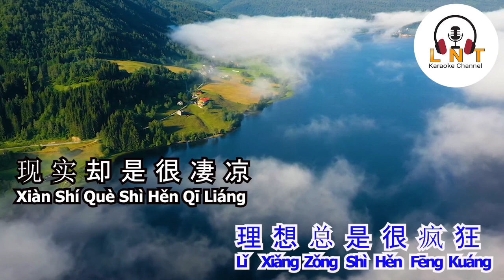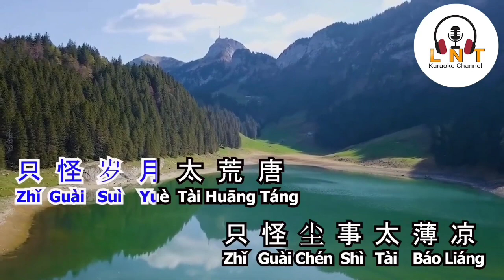从不会投降 Cong Bu Hui Tou Xiang 伴奏 karaoke 常超凡 Chang Chao Fan